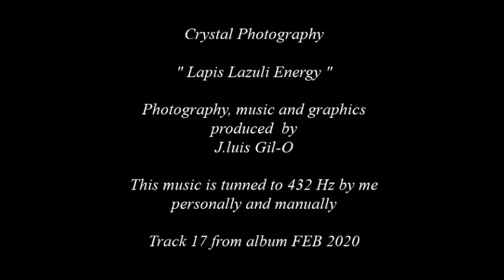Lapis Lazuli Energy